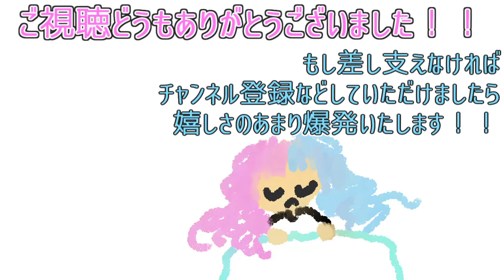【眠れると思うな】レベッカが羊を数える動画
かなり前に作ったものです。
何故このような動画を作ろうと思ったのか、当時の自分に聞いてもわからないと答えると思います。

怖い夢を見て目が覚めてしまったとき、イライラしたとき、嫌なことがあったときによかったらどうぞ。